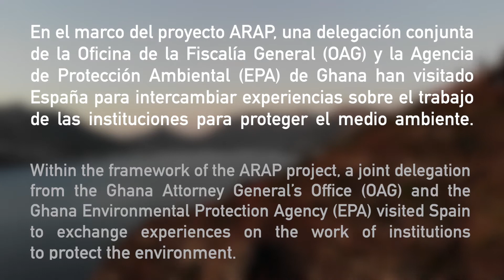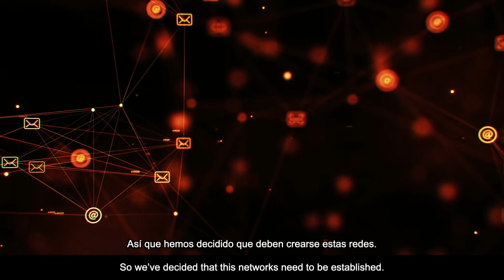Testimonios FIIAPP: Cooperación, justicia y medioambiente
El proyecto ARAP, que cuenta con financiación europea y es gestionado por la FIIAPP, tiene como objetivo reducir la corrupción y mejorar la rendición de cuentas en Ghana. En el marco de este proyecto, una delegación conjunta de la Oficina de la Fiscalía General (OAG) y la Agencia de Protección Ambiental (EPA) de Ghana han visitado España para intercambiar experiencias sobre el trabajo de las instituciones para proteger el medio ambiente.

Los protagonistas de esta enriquecedora experiencia nos regalan su testimonio y nos cuentan por qué la protección medioambiental es una cuestión internacional que nos involucra a todos.